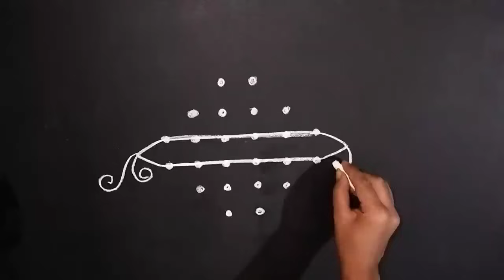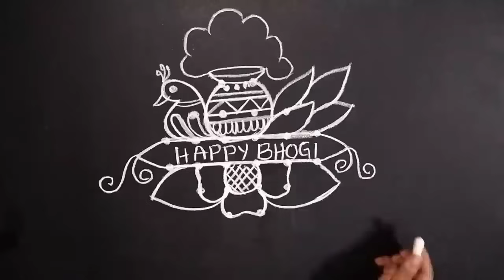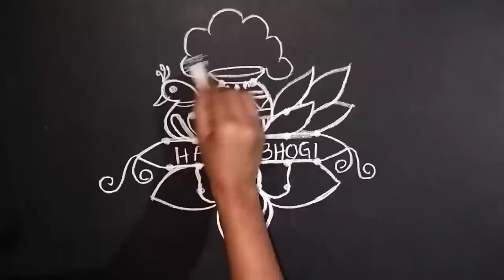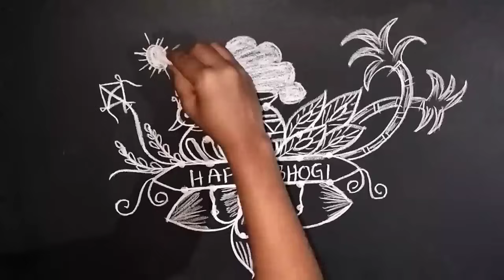అసలైన భోగి ముగ్గు//2023 bhogi kundala muggulu//bhogi pot rangoli with 5*3 dots//bhogi muggulu 2024